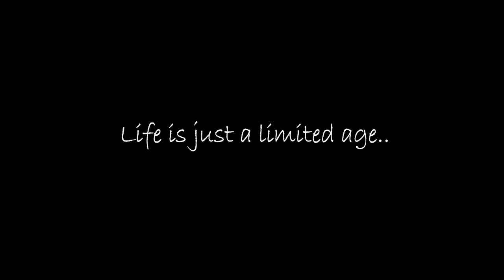पग रखे बिना ही धरती पर..बोलो, किसने उड़ना सीखा..!! Best Motivation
Life Changing Creation by Kavi Sandeep Dwivedi
Heartily thank you..
poem-    keval saanso se jeevit ho
written and recited by - kavi sandeep dwivedi

Kavi Sandeep Dwivedi is an Indian Poet, Author Story teller.
belonged from Rewa, MadhyaPradesh. Mechanical Engineer Professionaly.
 He turned to his love for poetry and literature into his passion and a mission when he started reciting poems and stories at various events and also over various digital platforms. He has inspired many youngsters to follow their dreams and their path. Sandeep Dwivedi recites not only his own creations but also the classics of the great poets of Indian literature.